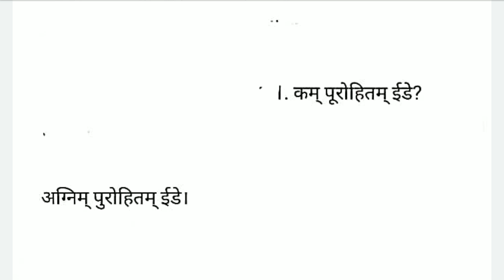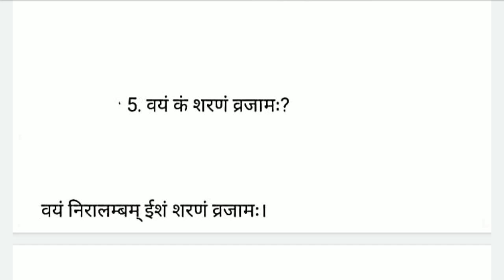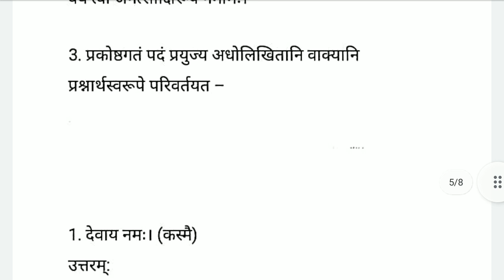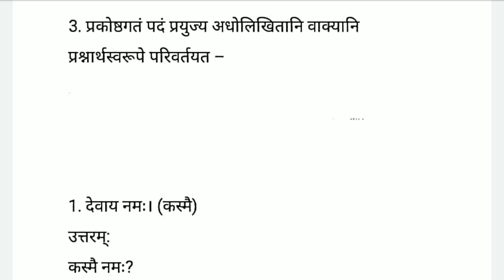STD-9/SANSKRIT/1 समचॅनम् /સ્વાધ્યાય